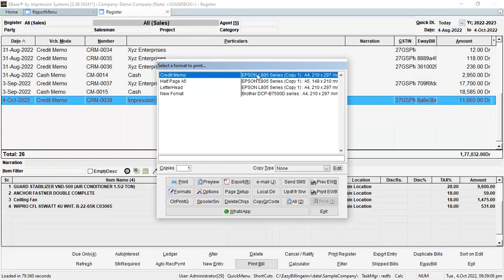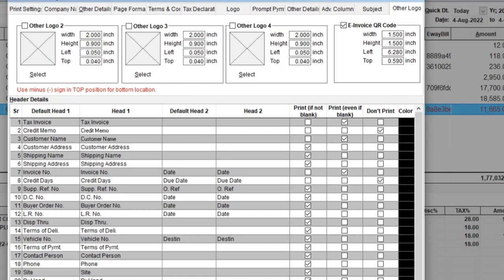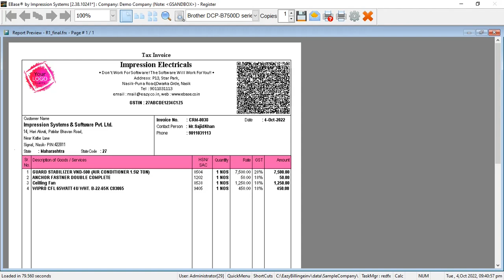e Invoice Software QR Code Shifting/Settings | EBase EazyBilling & Accounting Software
Eazy Billing & Accounting software is amazingly simple and more powerful for making professional invoices / bills with few steps. It does not required any previous software or accounting knowledge. EBase has a unique feature that it is integrated with TallyPrime. The name "EBase" itself describes that it is not only billing software but also covers all features that requires to run & manage business smoothly including inventory / stock management and financial accounting.

Other Software
About EazyAUTO4 Excel to Tally Data Converter:
EazyAUTO4 For Chartered Accountants, Tax Practitioner, Accountant, Companies, Traders, Distributors, Almost anyone who use Tally Accounting Software.
EazyAUTO4 helps user to import data from Excel to tally in various format. You can say it is Excel to Tally converter utility which eliminates your repetitive work and posts financial data to Tally more effectively and easily. Book your voucher entries, ledger accounts, price lists etc. in minimal efforts. We have provided standard Excel Templates to import data from Excel to Tally. You only have to copy and paste or MAP your Excel data to our standard templates. Post entries in Daybook format or in Register format there are no limitations. There is also an option to Export data from Tally to Excel.
EazyAUTO4 Excel to TallyERP9/TallyPRIME Data Converter Features:
» Excel to TallyERP/TallyPRIME Sales Import
» Excel to TallyERP/TallyPRIME Purchase Import
» Excel to TallyERP/TallyPRIME Journal Import
» Excel to TallyERP/TallyPRIME Debit Note Import
» Excel to TallyERP/TallyPRIME Credit Note Import
____________  OTHER PRODUCT: Eazy Final4 ____________
Eazy Final4: "T" Shape Final Accounts printing utility for Tally 4.5 and onward.
Eazy Final4 Help users to print/export theire final accounts in "T" shape from TallyERP/TallyPRIME to MS Excel.